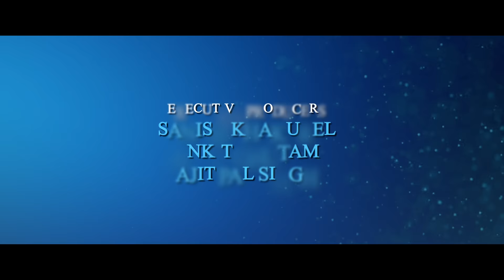SAMHALINCHHA KAHILE MANN - Movie Official Trailer 2022 | Pooja Sharma, Akash Shrestha, Sonam Topden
SAMHALINCHHA KAHILE MANN - New Nepali Movie Official Trailer 2022/2079 || Pooja Sharma, Akash Shrestha, Sonam Topden, Saroj Khanal, Dhiren Shakya, Gauri Malla || Nepali Movie "Samhalinchha Kahile Mann" Trailer || Samhalinchha Kahile Mann Movie Trailer

AB International Presents
in Association with VICTOR CINEMA LIMITED

a SUDARSHAN THAPA Film

In Cinemas : भाद्र 17 || 2nd SEPT 2022

Movie Credit:

Movie: Samhalinchha Kahile Mann
Cast: Pooja Sharma, Akash Shrestha, Sonam Topden, Saroj Khanal, Dhiren Shakya, Gauri Malla
Writer: Mahesh Dawadi
DOP: Saurav Lama
Edit: Arjun GC
Trailer: Sandesh Shah
Singers: Sugam Pokharel, Anju Panta, Suresh Lama, Tara Prakash Limbu, Anu Chaudhary, Deepa Lama, Sonam Thopden
Sound Designer: Mukesh Shah
VFX Supervisor: Sam Bhattacharjee (UK), Satyam Rana (Nepal)
Art Director: Jata Shankar Goshai
Post Production: Film Motion Nepal,  Final Post Limited
Color Grading: Rajendra Moktan
Publicity Design: Ananda K. Maharjan
Media Co-Ordinator: Dinesh Sitaula
Digital Partner: OSR Digital
Choreographer: Kabiraj Gahatraj
Asst. Cinematographer: Ishwor Sinkeman, Himal Shrestha
Asst. Director: Dinesh Rawat, Suresh Neupane
Production Manager: Bikram Prasad Pandit
Executive/Line Producers: Sanish Khakurel, Ankit Gautam, Ajit Pal Singh
Producer: Amit Basnet, Ajit Kr. Thapa, Pari Rana
Direction: Sudarshan Thapa